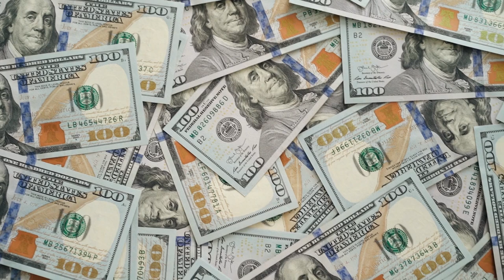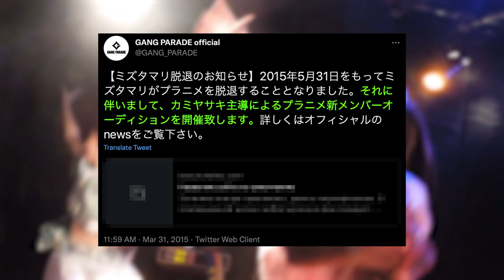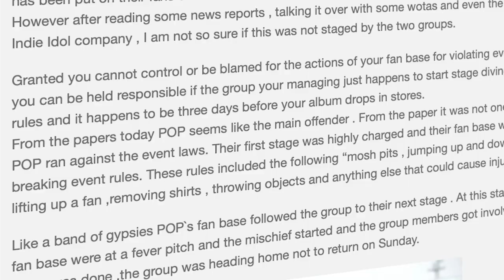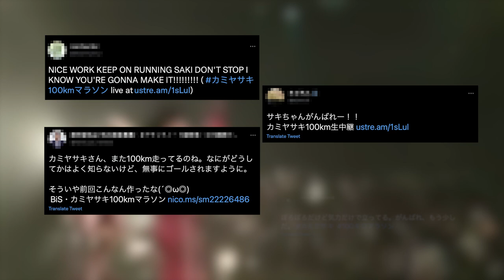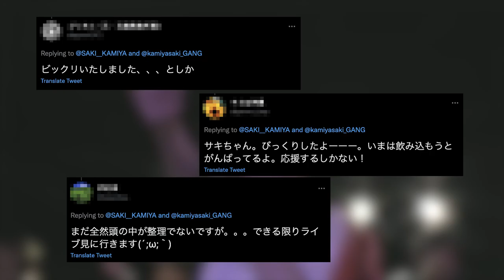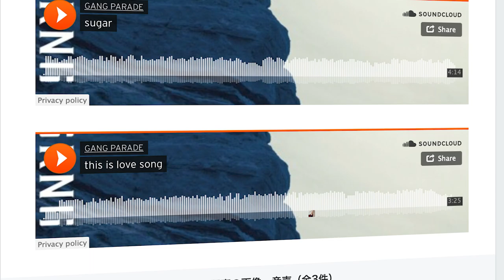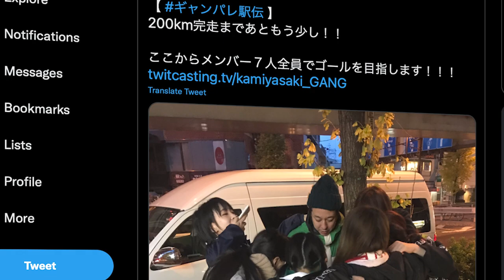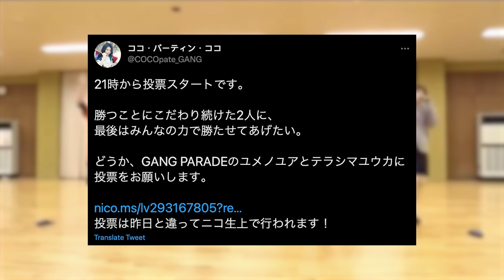A SERiES OF GANG Part 1: Plastic, Positivity & Parades (The Story of GANG PARADE)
When BiS disbanded in 2014, Kamiya Saki set out to live her dream; performing with Mizuta Mari. However, things would take numerous unexpected turns, forcing Saki and her group to improvise and roll with the punches. And, just when it seemed like they finally found their momentum, a shocking announcement would put their future into question...This is the story of GANG PARADE.